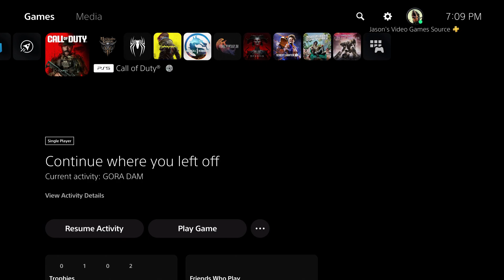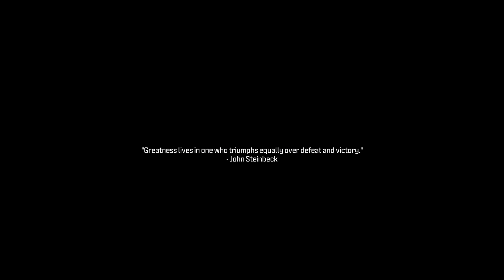Call of Duty: Modern Warfare 3 2023 - Gorm Dam: Defuse The Bombs 4/4 Ghost Playstation 5 Gameplay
Call of Duty: Modern Warfare 3 2023 - Gorm Dam: Defuse The Bombs 4/4 Ghost Playstation 5 Gameplay JVGS Amazon